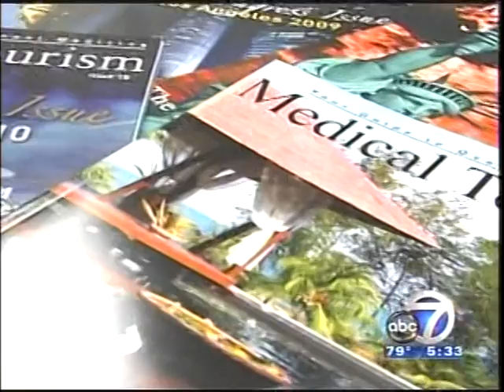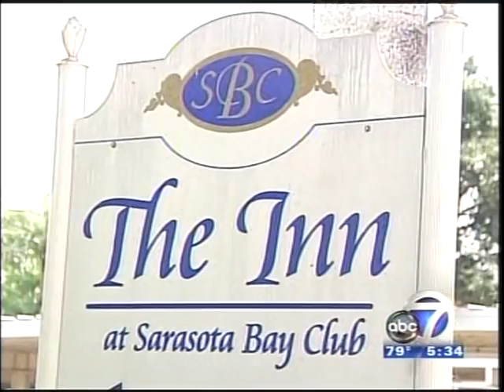ABC 7 News